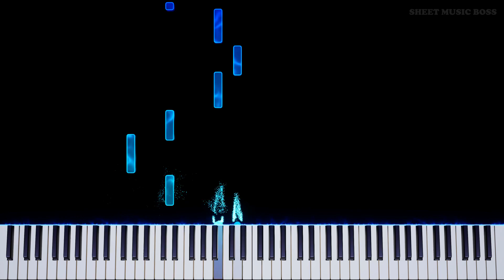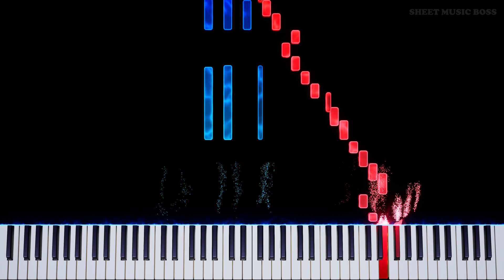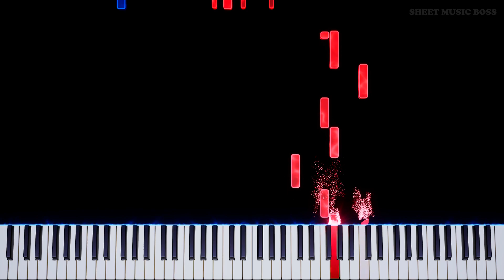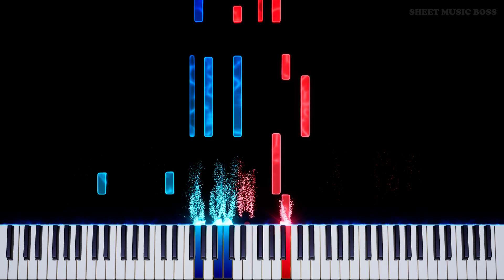Reprise (from Spirited Away) - Piano Tutorial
🐉 Another gorgeous Ghibli flight sequence! 🥰

Reprise from SpiritedAway features underneath the flying scene with Chihiro and Haku. Dreamy!

Reprise (from Spirited Away) by Joe Hisaishi